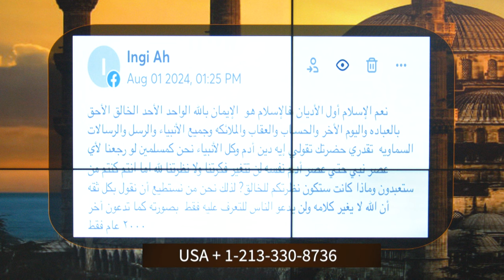هل الإسلام أول الأديان؟؟ | الحلقة رقم 630| المرأة المسلمة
هل تغير الله ام تغيرت رسائلة ؟
ماذا يقول شيوخ الاسلام عن ذلك ؟
و نعود للسؤال..لماذا انت مسلم؟ و لماذا انت مسيحي؟